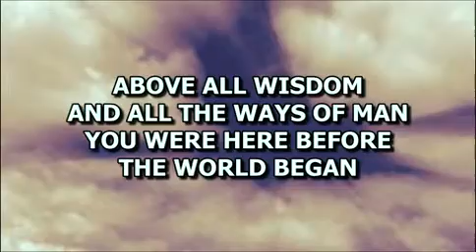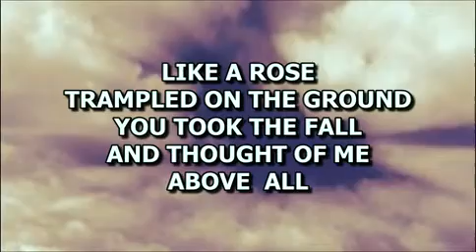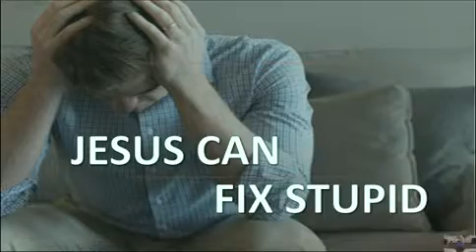TUESDAY 4-16-19 JESUS CAN FIX STUPID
The Little Country Church, Pastor Jerry Hovater